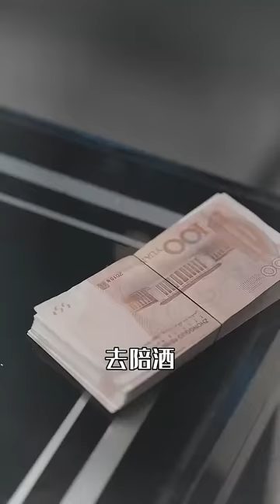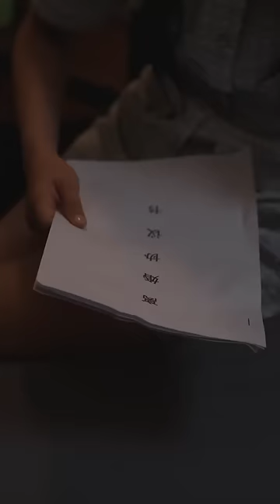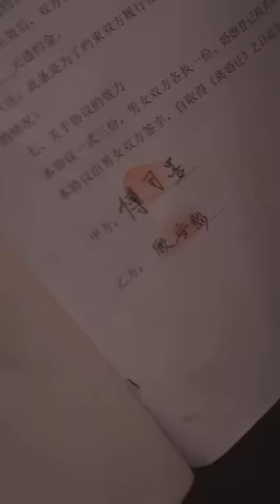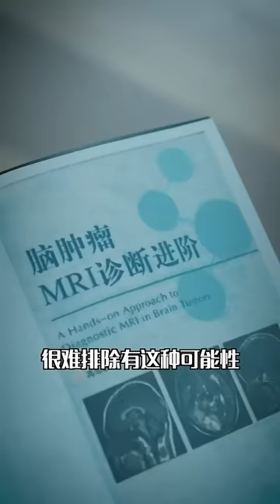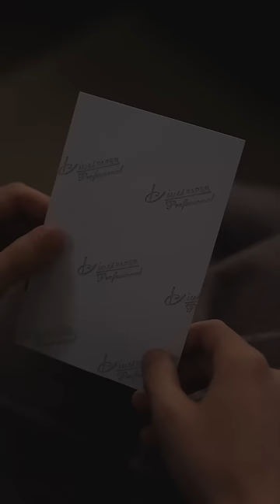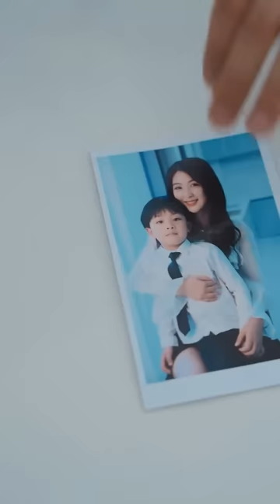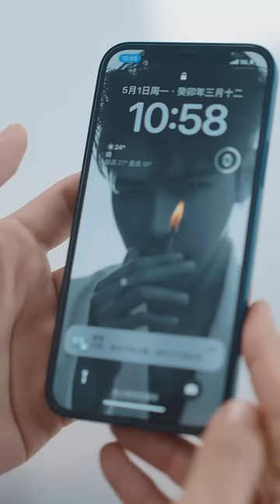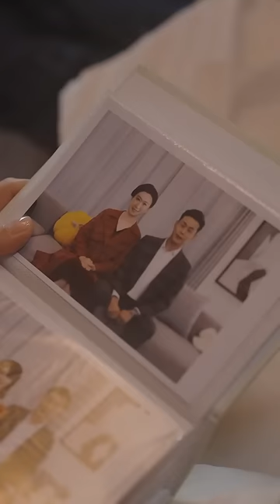หลังจากการหย่าร้าง เด็กสาวก็กลายเป็นลูกสาวของชายที่รวยที่สุด และซีอีโอก็รู้สึกเสียใจอย่างยิ่ง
คลิกลิงค์นี้เพื่อชมวิดีโอที่น่าตื่นเต้นเพิ่มเติม

รวมละครสั้นจีนยอดนิยมพร้อมพากย์ไทยแล้วที่นี่! ติดตามช่องจะได้ไม่เบื่อทุกวัน!
หวังว่าคุณจะชอบมัน🥰